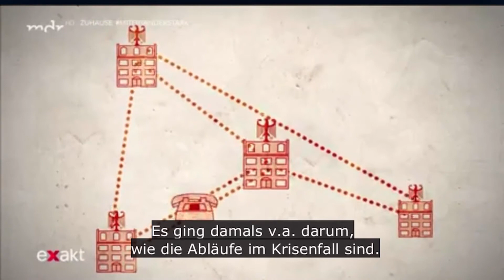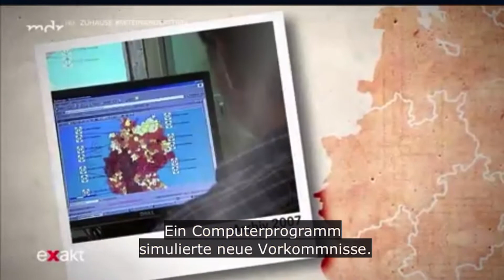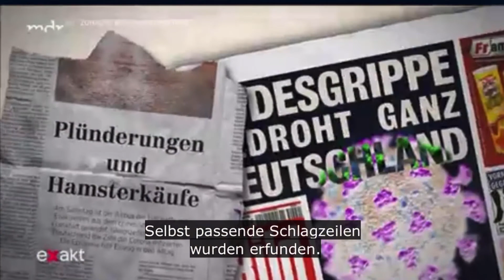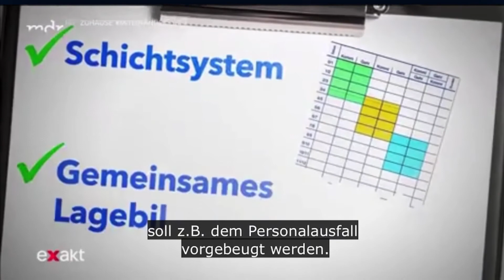Corona Virus: wusste man tatsächlich nix davon?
Schon 2007 gab es eine Übung mit einem ähnlichen Szenario wie Corona und 2012 eine Bundestag Drucksache wieder mit einem Szenario wo fast genau, das beschrieben ist, was wir heute erleben. Auf Restriktion zu setzen ist zynisch. Die Frage ist warum hat die Bundesregierung sich nach den zwei Szenarien nicht darauf vorbereitet wie z.B Krankenhäuser auszustatten, ausreichend Betten mit  Beatmungsgeräten, Masken, Kitteln, Desinfektionsmittel und so weiter zu deponieren, um auf eine solche  Katastrophe zu reagieren. Jetzt werden ohnehin Menschen, die kaum etwas haben  wieder die Verlierer und am stärksten Betroffenen sein. . Daher muss Finnansschwachen Menschen geholfen werden, anstatt 680 Milliarden Euro zur Rettung großer Unternehmen zu stecken, und nur 50 Milliarden für den Rest und zusätzlich noch die Grundrechte abzubauen.

Hier der Link zu der genannten Bundestagsdrucksache